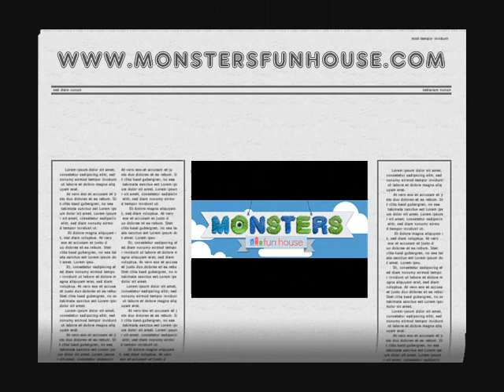Which cars does the Graco Nautilus Elite Fit into?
A short video which shows a selection of cars that the Garco Nautilus Elite can be fitted into.